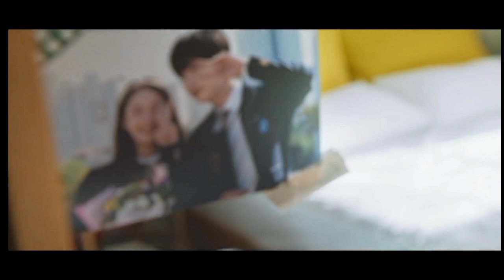changho and miho — their story — big mouth [01x16]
hi, it's been a long time since the last time i posted. i'm following miho and changho's story since day 1 so i'm really invested to this drama. recently, i re watched it and was inspired to do an edit about their story.

they're literally one of my fav korean couple, their chemistry is sooooo good. the story is also good but i'm quite disappointed because they don't have a happy ending 😭 like literally since the start, i've been manifesting a happy ending for them, like, how are they so cute together 🫶